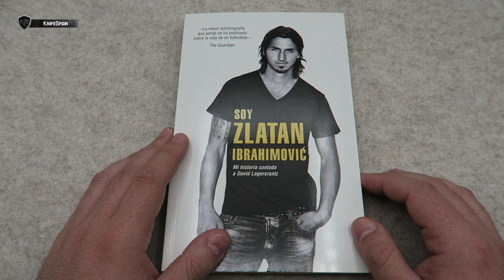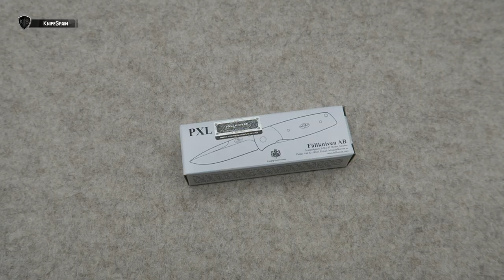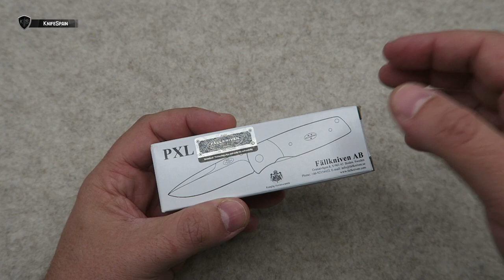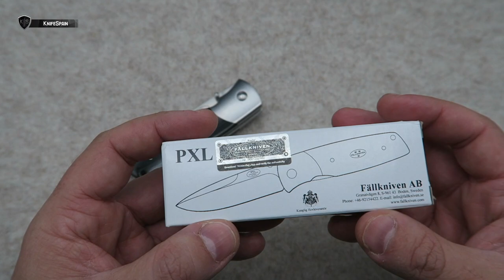FALLKNIVEN PXL 3G STEEL - PRUEBO A LA BESTIA SUECA!!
➜ Fallkniven PXL - Navaja EDC sueca
➜ Fallkniven folding knife - Fallkniven knife - Fallkniven knives - Fallkniven 3g steel
➜ Fallkniven test
➜ Fällkniven PXl & Fällkniven PXLx

Hola! Soy Marcos, bienvenidos a mi canal de cuchillería llamado KnifeSpain. Aunque muchos de vosotros ya me conocéis de mi canal principal, VicSpain (Victorinox) en el mundillo de la cuchillería en general soy un poco novato. En este nuevo canal aprenderé junto a vosotros a conocer más a fondo el fantástico mundo de los filos. En KnifeSpain podréis encontrar reviews de navajas y cuchillos de todo tipo. Novedades, ediciones limitadas y modelos llamativos o difíciles de conseguir, será la temática del canal. Además de todo eso, buscaremos la navaja perfecta como EDC. De esta manera podréis ver reviews de navajas y cuchillos Fallkniven, Benchmade, Spyderco, Muela, Roselli, Marttiini, Viper, MoraKnives, Extrema Ratio, Ontario…… Mi intención es ofreceros reviews en español, que prácticamente sólo podréis ver en este canal. Sentaros, poneros cómodos y disfrutad con KnifeSpain!